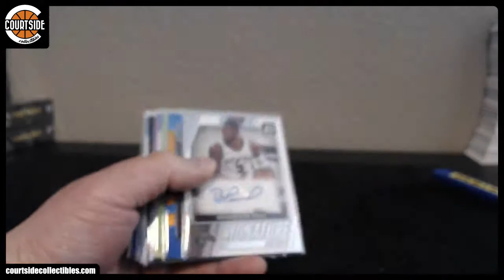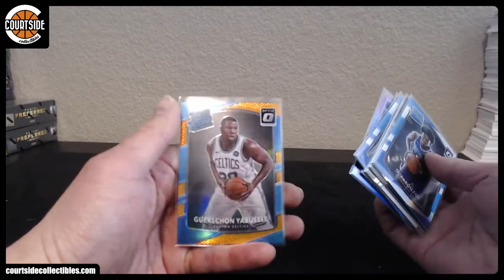RECAP | 2017-18 Panini Donruss Optic Basketball 12-Box CASE Pick Your Team Break #3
Group break recap on April 7, 2018 for 2017-18 Panini Donruss Optic Basketball 12-Box CASE Pick Your Team Break #3.

Atlanta Hawks wickedliquids
Boston Celtics jason.x.jones
Brooklyn Nets Leethalization
Charlotte Hornets AlleyOop3000
Chicago Bulls thebus
Cleveland Cavaliers zinger
Dallas Mavericks zinger
Denver Nuggets IrishChef0501
Detroit Pistons Gates1327
Golden State Warriors IrishChef0501
Houston Rockets jeff8
Indiana Pacers Kobe82
Los Angeles Clippers zinger
Los Angeles Lakers Cfastiggi713
Memphis Grizzlies jimoz
Miami Heat bustsomewax
Milwaukee Bucks djoule23
Minnesota Timberwolves IrishChef0501
New Orleans Pelicans zinger
New York Knicks AlleyOop3000
Oklahoma City Thunder dseele1980
Orlando Magic tober23
Philadelphia 76ers zinger
Phoenix Suns zinger
Portland Trail Blazers Gates1327
Sacramento Kings wickedliquids
San Antonio Spurs Kobe82
Toronto Raptors siumaisifu
Utah Jazz AlleyOop3000
Washington Wizards Kobe82